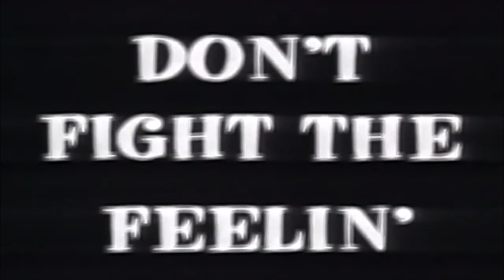Rappin' 4-Tay - Playaz Club